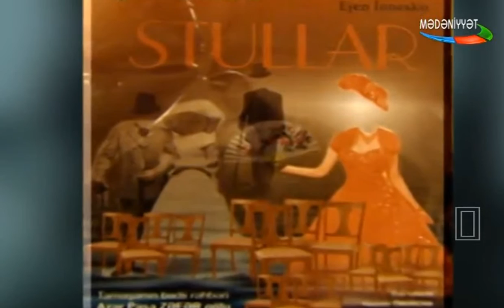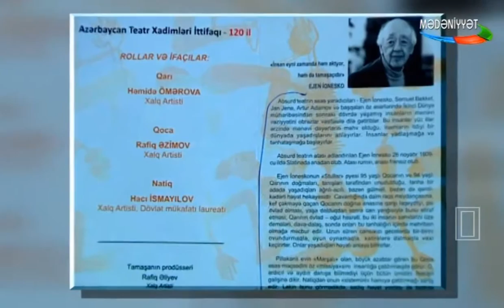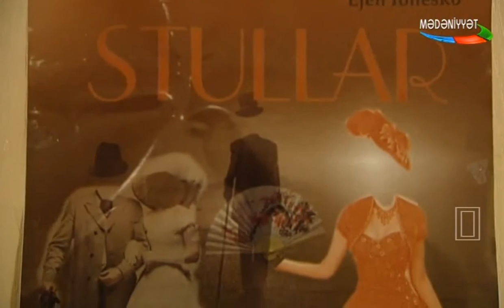Stullar. Ejen İonesko